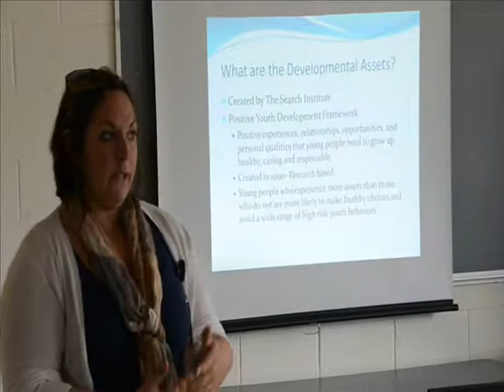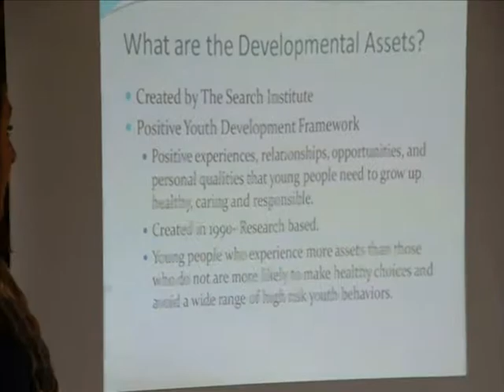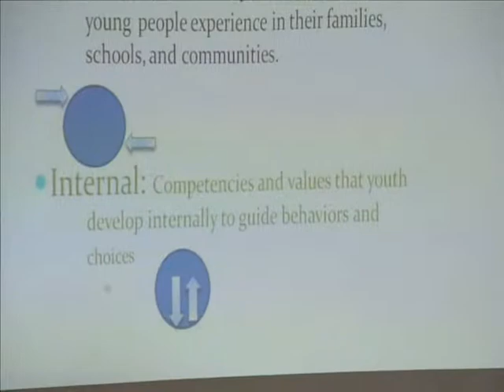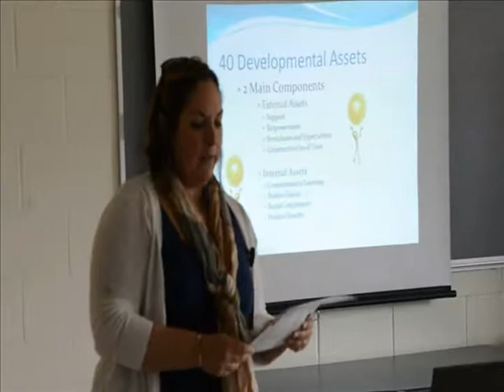Developmental Asset Training for PE Teachers April 14 2014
School Wellness Coordinator Marcia Picard, whose position is funded through Partners for a Healthier Community, invited Michelle Guilbeault-Bartlett of the RAPPP Program (Responsible Attitudes toward Pregnancy, Parenting & Prevention) to speak to physical education teachers on April 14, 2014. RAPPP is an adolescent pregnancy prevention program that operates in New Bedford to work with at-risk young people. The approach that they take can also be used within the curriculum of the health classes or community programs that work with youth. Ms. Guilbeault-Bartlett covered the 40 Developmental Assets approach of the Search Institute that they have been using so that Fall River physical education staff could incorporate their approach in their work with students.